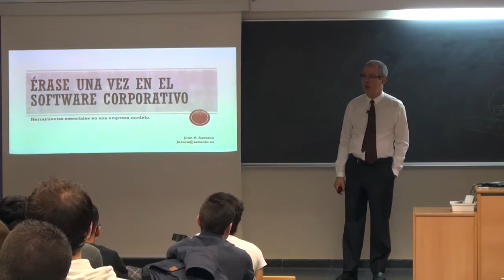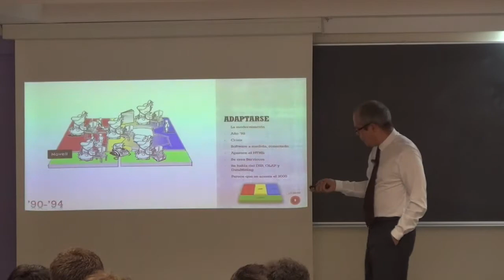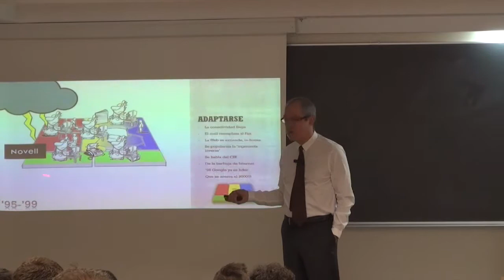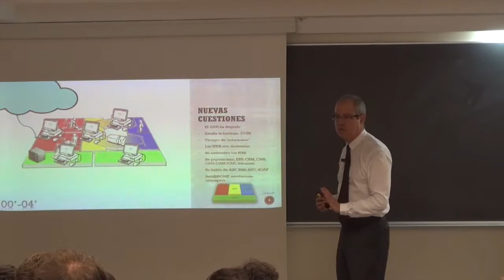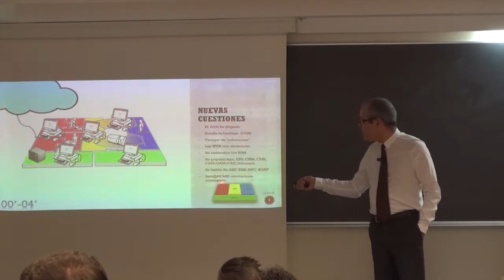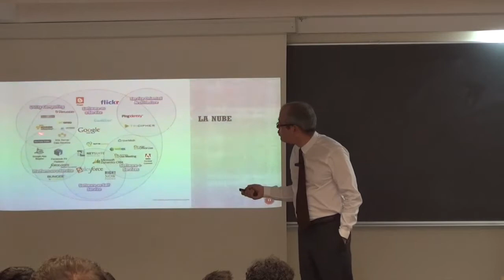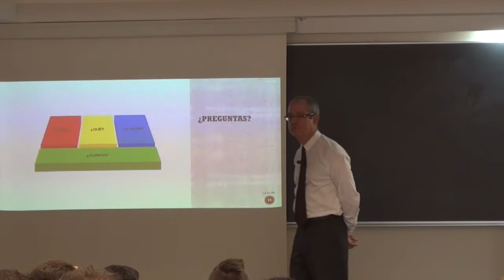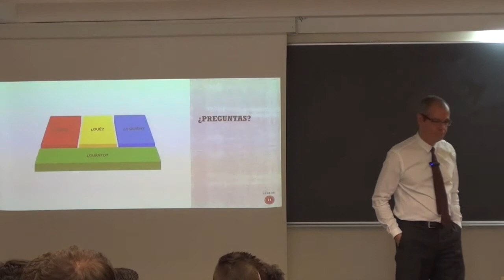Érase una vez el Software Corporativo: Herramientas esenciales en una empresa modelo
Conferencia impartida por D. Juan R. Ascanio Padilla el día 16/04/2015, como parte del ciclo de conferencias de la asignatura Software Corporativo de la Facultad de Informática de la UCM.